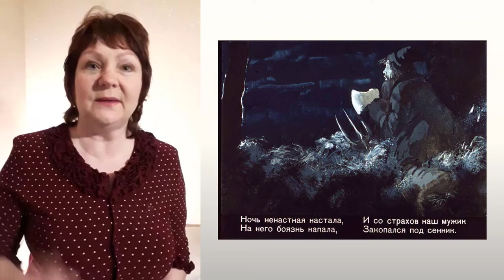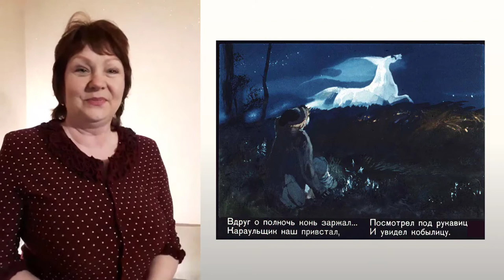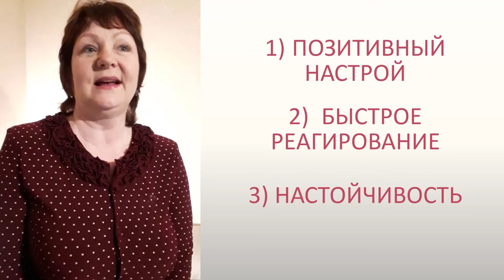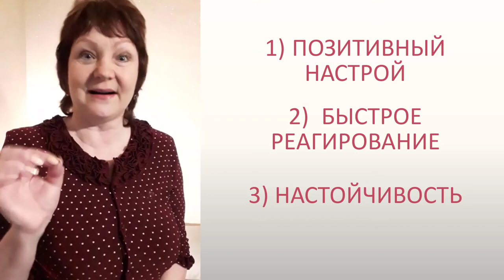Успешные тактики достижения целей (с метафорой и примерами)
Стремитесь к саморазвитию? Для вас важно получать новые знания и навыки? Случается, что «загоритесь» темой и 1-2 занятия с азартом освоите, а дальше не идёт?

То одно, то другое — глядишь, и забросили изучение курса…

Или делаете какие-то упражнения, которые почерпнули не вебинаре, а результата не видно? Я такое часто наблюдала на своих студентах и заметила, что в этих случаях люди ведут себя по-разному. Как в сказках: первый сын и второй успеха не добиваются, а младший с приключениями и неудачами, да в итоге победителем из всех неприятностей выходит.

Узнайте из нашего эфира главные ингредиенты успешной тактики поведения, которые применимы как к выполнению какого-либо дела, так и к мотивации обучения. А потом признайтесь себе честно, какой процент неосвоенных навыков и курсов вы отбросили по какой-то причине в сторону, где они благополучно «пылятся».

Так вот, если вы давно пытаетесь организовать свои занятия для овладения гибкими навыками , но «топчитесь на месте», никак не можете найти время для того, чтобы начать регулярно заниматься, не ощущаете никаких сдвигов от занятий, а также не понимаете, как можно измерить промежуточные результаты, предлагаем посмотреть запись нашего бесплатного МК «5 проверенных приемов для успешного развития ваших soft skills».